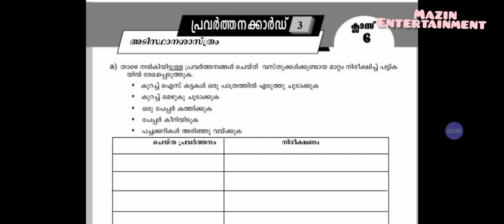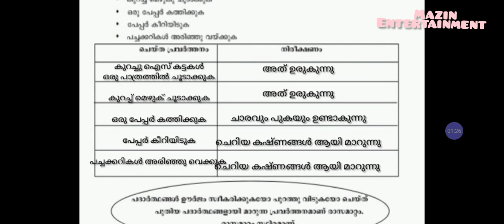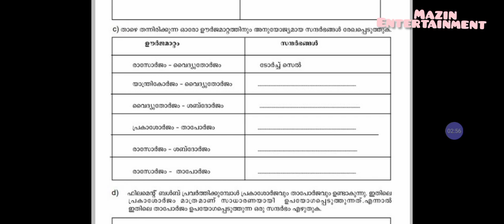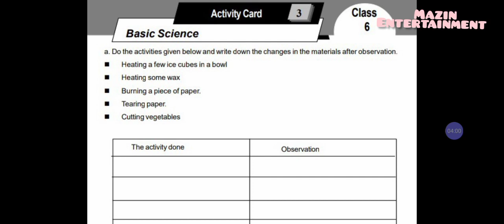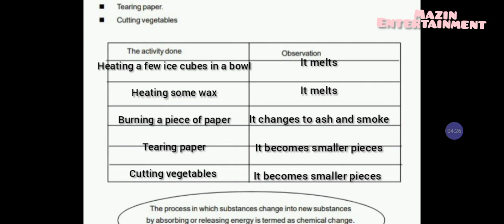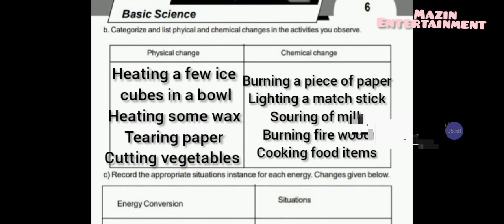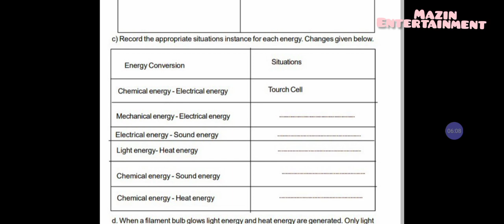Learning Excellence record basic science activitiecard 3 part 2 English and Malayalam medium